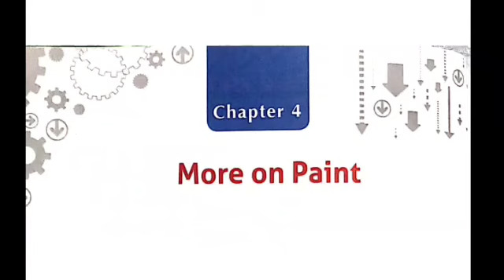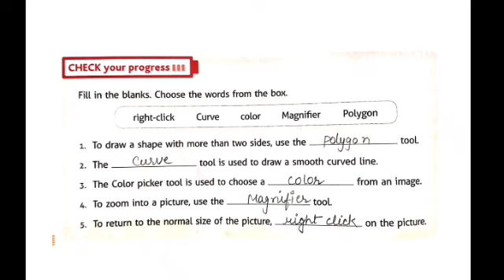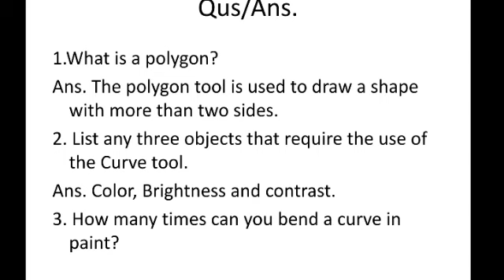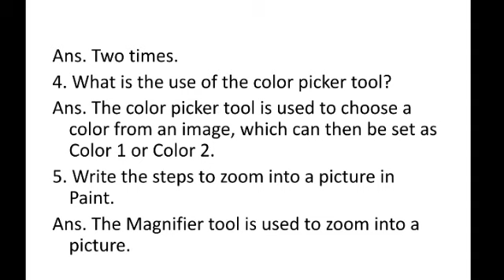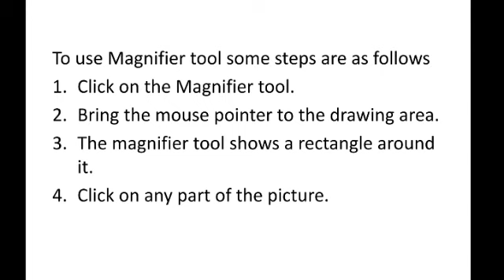More on paints part 2